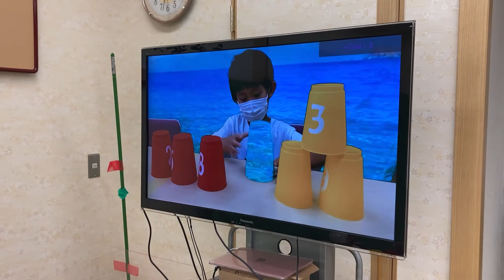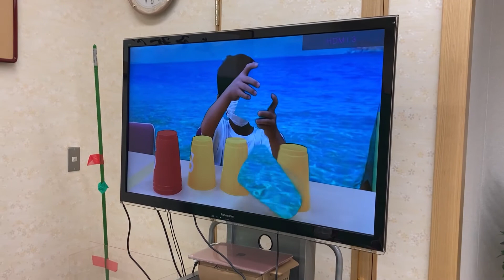45秒で何ができるかな？？？ Youtubeみたいに撮影してみたよ♪ 6歳のスティーブ ★Play with an intellectual tool★